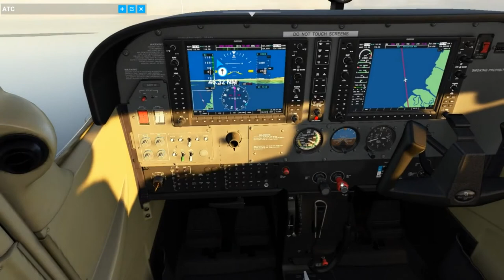Cotabato to Ozamis. MSFS 2020. FSEconomy Flight #40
Still in the Philippines, going to start heading west towards Indonesia and Malaysia. Making my way upto China.